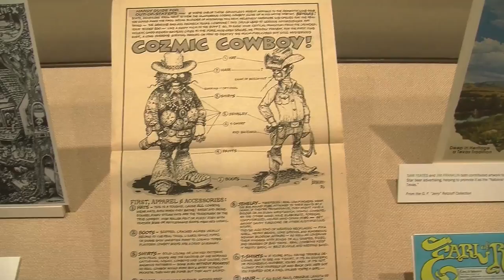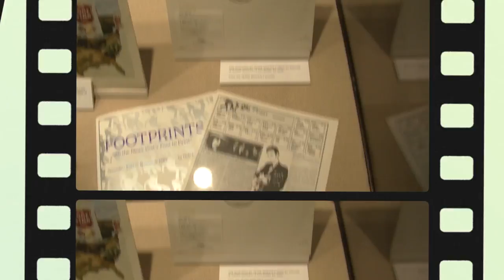DILLOMAN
Dillo man a short from clips from a video done years ago,
Jim Franklin, talks with a few friends at a presentation of the book "Homegrown" a book of posters artist from the Armadillo world Headquarters